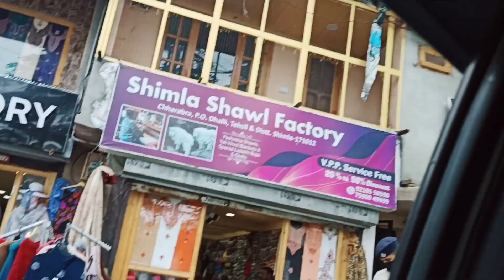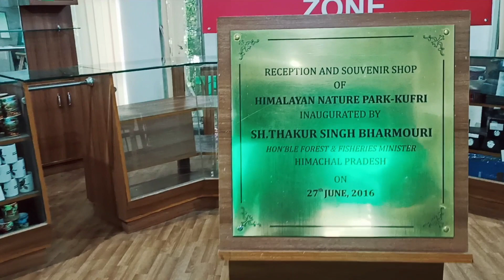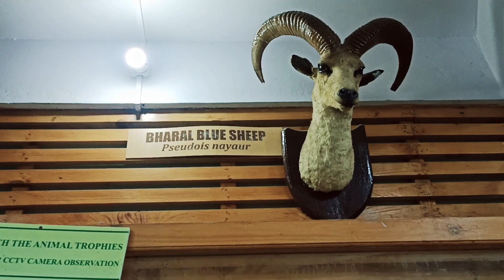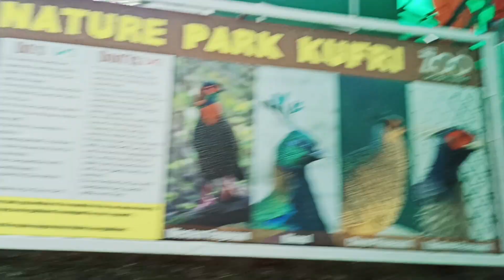KUFRI SHIMLA PART-2 | Unexpected Reactions About kufri mini zoo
KUFRI SHIMLA | Unexpected Reactions About kufri mini zoo | This Was Unexpected!!

New Bollywood Travel Mashup Song | Shweta Rajyaguru | Vivart | Latest Travel Vlog | Uff Teri Adaa | Phir Se Ud Chala | Makhna | Ilahi | Roobaroo | Tumhi Ho Bandhu | Sooraj Dooba Hai

Original Song Credits:

Song: Uff Teri Adaa
Movie: Karthik Calling Karthik
Singer: Shankar Mahadevan
Music Director: Shankar Mahadevan, Ehsaan Noorani, Loy Mendonca
Lyrics: Javed Akhtar
Music Label: T-Series

Song: Phir Se Ud Chala
Movie: Rockstar
Singer: Mohit Chauhan
Music Label: T-Series

Song: Makhna
Singers: Tanishk Bagchi, Yasser Desai & Asees Kaur
Lyrics: Ozil Dalal, Tanishk Bagchi
Mixing And Mastering: Eric Pillai (Future Sound Of Bombay)
Music Label: Zee Music Company

Song: Ilahi
Movie: Yeh Jawaani Hai Deewani
Singer: Arijit Singh
Lyrics: Amitabh Bhattacharya
Music Label: T-Series

Song: Roobaroo
Movie: Rang De Basanti
Singers: A.R. Rahman, Naresh Iyer
Lyrics: Prasoon Joshi
Music Composer: A.R. Rahman
Music Label: Sony Music Entertainment India Pvt. Ltd

Song: Tumhi Ho Bandhu
Movie: Cocktail
Singers: Kavita Seth, Neeraj Shridhar
Music Label: Eros Now

LYRICS :

Jo Apni Aankhon Mein Hayraniya Leke Chal Rahe Ho
Toh Zinda Ho Tum
Dilon Mein Tum Apni Betaabiyan Leke Chal Rahe Ho

Jogi nach le, rang raj de
Lehraake balkhaake tu duniya bhulaake naach
Dhun koyi gun gunaale gaale tu gaake naach
Ranginiyon mein kho ja, pike pilaake naach
Madbhare naino se tu naina milaake naach

Phir Se Ud Chala
Ud Ke Choda Hai Jahaan Neeche Mein Tumhare Ab Hoon Hawale
Kisi Manzar Par Main Ruka Nahin
Kabhi Khud Se Bhi Mein Mila Nahin
Yeh Gila Toh Hai Main Khafa Nahin
Shehar Ek Se, Gaon Ek Se
Log Ek Se, Naam Ek Oo...

Main chhod aayi ghar baar mera
O Makhna ve makhna
Ab tu hi hai sansaar mera
Yeh paagal sa hai pyaar mera
O Makhna...

Shaame Malang Si
Raate Surang Si
Baaghi Udaan Pe Hi Na Jaane Kyun
Ilahi Mera Jee Aaye Aaye

Dhuaan Chhataa Khula Gagan Mera
Nayi Dagar Naya Safar Mera
Jo Ban Sake Tu Hamsafar Mera
Nazar Mila Zara
Ruu-Ba-Ruu Roshni...
Ruu-Ba-Ruu Roshni Heyy...

Yaara tere sadke
Ishq sikha main toh aayi jag tajh ke
Ishq sikha
Main toh yaara tere sadke
Main toh aayi jag tajh ke
Ishq sikha
Jab yaar kare parwah meri
Mujhe kya parwah iss duniya ki
Jag mujhpe lagaaye pabandhi
Main hoon hi nahi iss duniya ki
Tumhi din chadhe
Tumhi din dhale

Main chhod aayi ghar baar mera.. hu
Sooraj dooba hai yaaro..
Do ghoont nashe ke maaro..

Tumhi din chadhe
Tumhi din dhale
Tumhi ho bandhu
Sakha tumhi

Sooraj Dooba Hai Yaaron
Raste Bhula Do Saare Gharbaar Ke